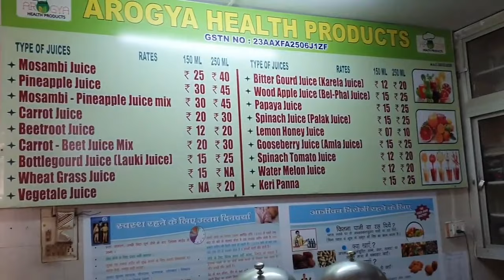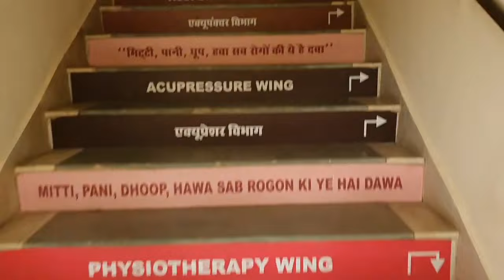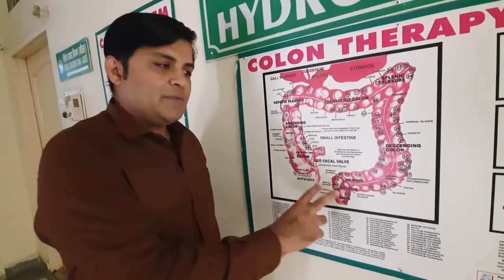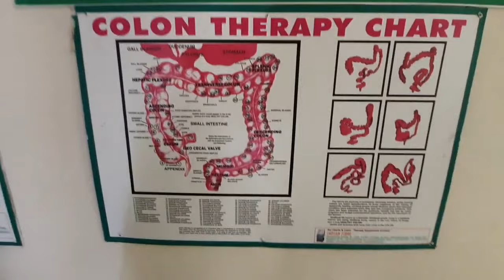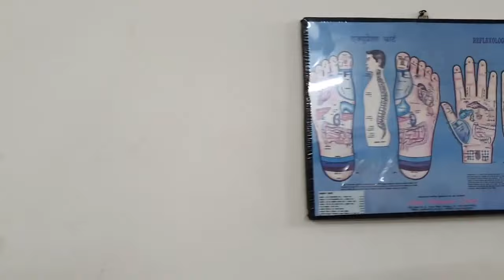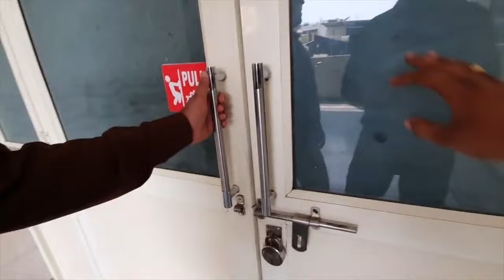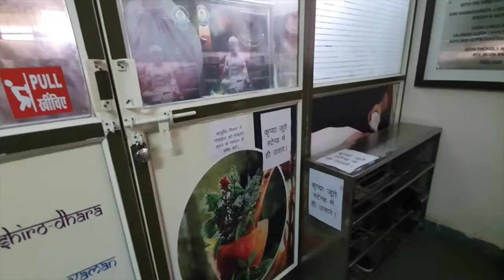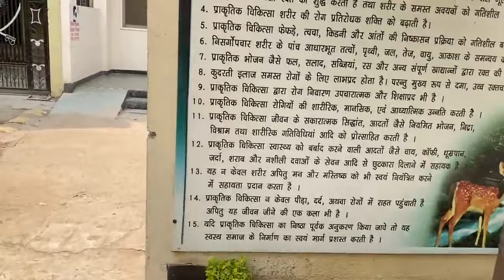II Hospital Tour - Sant Hirdaram Yoga and Nature Cure Hospital, Bhopal II A Documentary Cum Vlog II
Video Credit : -
Special Thank to Founder of @civilbeings Respected @IESSagarDodeja for making documentary cum vlog of @HealthWithoutMedicine

Chief Medical Office, Arogya Kendra One Tree Hill, Near Sant Hirdaram Nagar Govt.